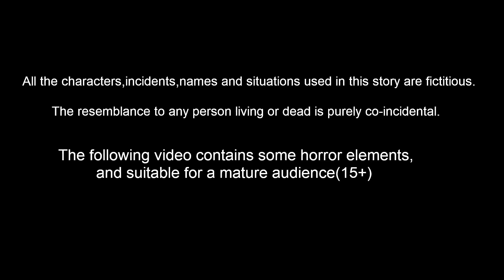ದೇವತೆ ಸಹಾಯ | Kannada Stories | Kannada Moral Stories | Stories In Kannada | Lucy Tv Kannada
Stories are featured charecter :
Dora Gubbacci
Tuni  Gubbacci